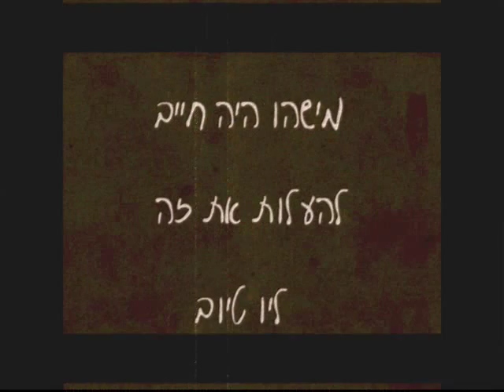Speedy j - Amoco Cadiz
Album - A Shocking Hobby 2000